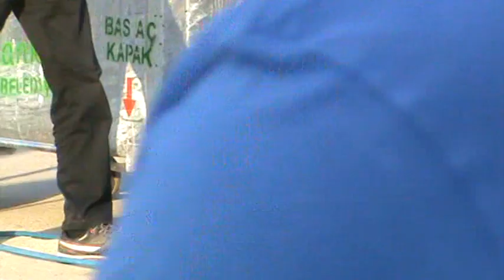Kurban kesilirken bakan kız. Şimdide İşkembe temizliyor KKB 1393